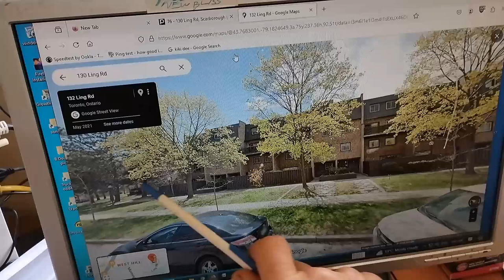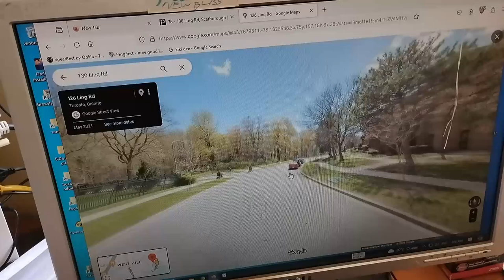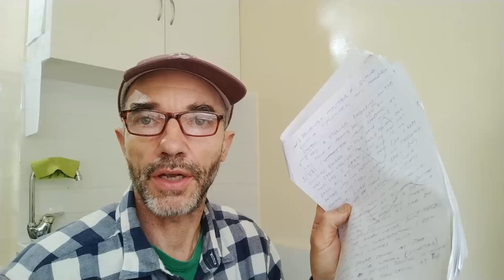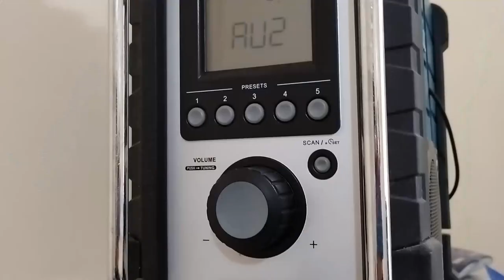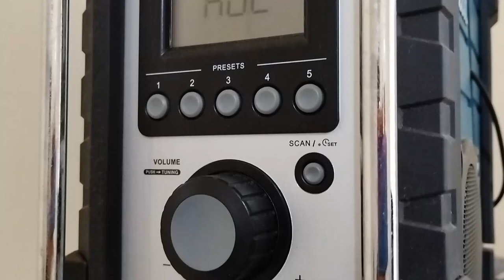2023 year review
A video talking through my experiences in 2023